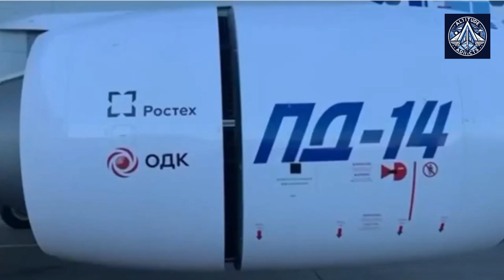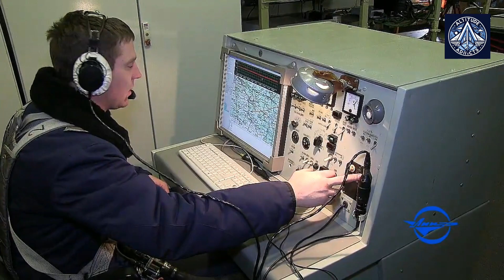Russia Ships Serially Produced PD-14 Engines for MC-21 Aircraft Commercial Operations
Russia's aviation industry has taken a major leap forward with the delivery of serially produced PD-14 aircraft engines to the Irkutsk aircraft plant! These cutting-edge engines are set to power the new MC-21-310 passenger jets, marking a significant milestone in Russia's quest for technological sovereignty. But what does this mean for the global aviation market?

In this video, we dive deep into the story of the PD-14 engine:

The Delivery: Learn about the latest shipment of PD-14 engines and how they’ll boost MC-21 production.

Production Challenges: Discover the obstacles Russia faced, from sanctions to certification delays, and how they overcame them.

Global Competition: How does the PD-14 stack up against Western engines like the LEAP and PW1000G? We break down the performance, fuel efficiency, and cost.

Future Ambitions: With plans to produce up to 24 PD-14 engines by 2025, is Russia poised to dominate the global aviation market?

Join us as we explore the technology, challenges, and ambitions behind Russia’s PD-14 engine and its role in the future of aviation. Don’t miss this exclusive look at one of the most exciting developments in aerospace engineering!